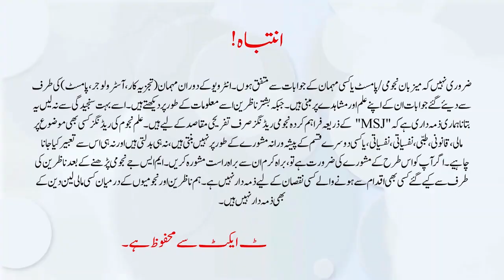Latest Update about Imran Khan Political Future Prediction by Astrologer Saeed Ul Hassan